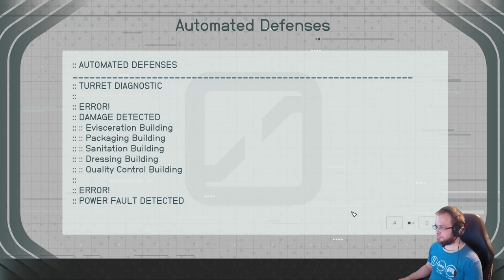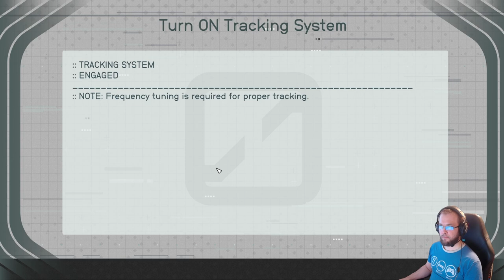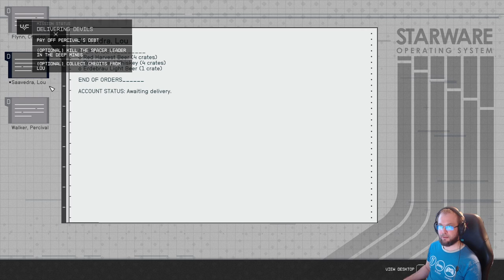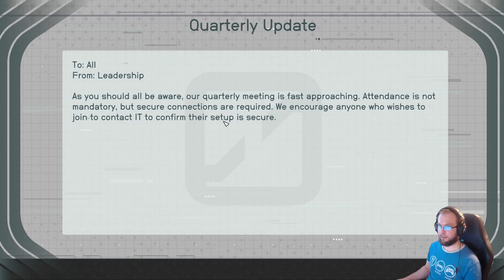Starfield part 13 - Explosive entry to vanguard missions